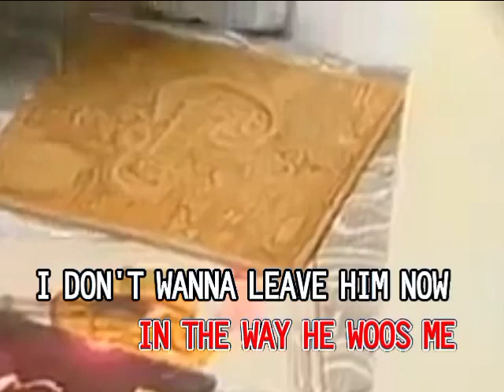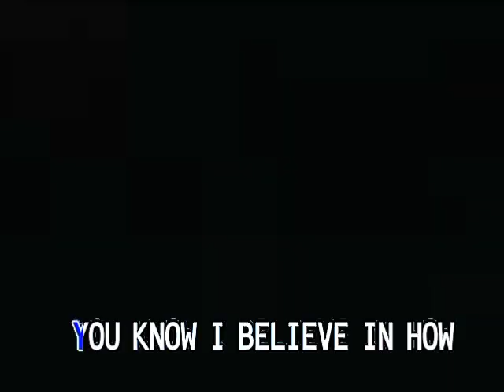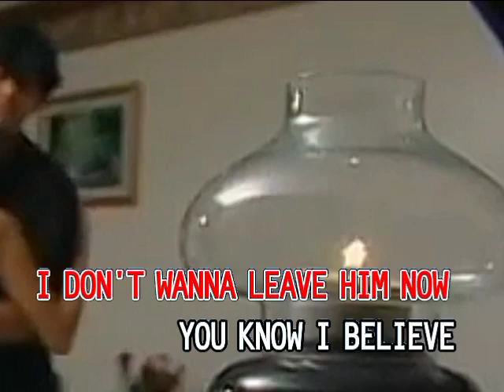AVSEQ05. SOMETHING IN THE WAY SHE MOVES - Dharzkie Sangkula And Amara | Dyna Vision